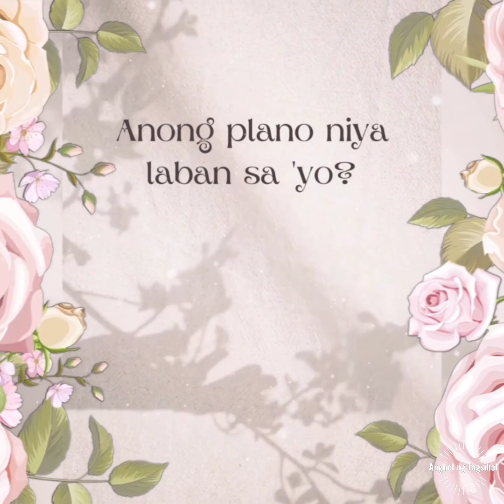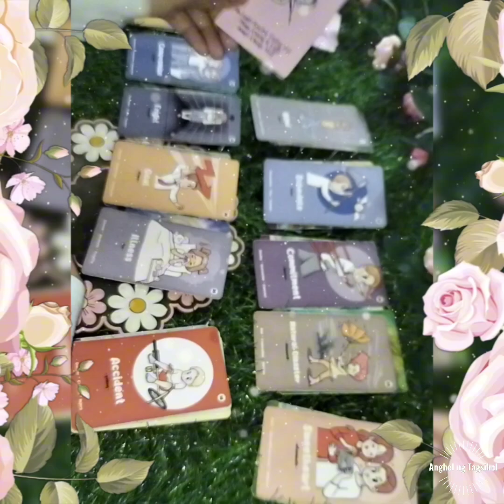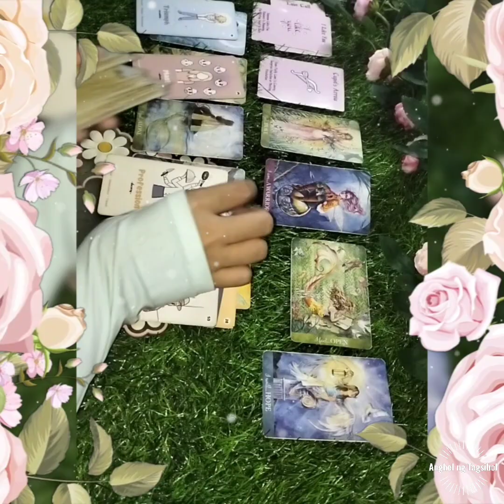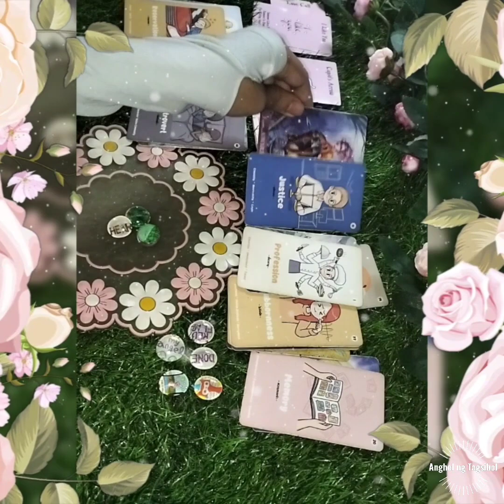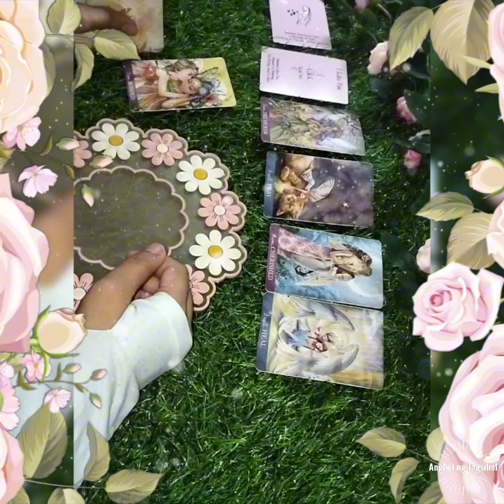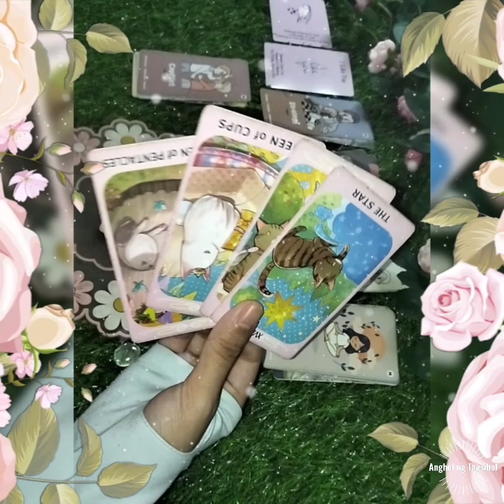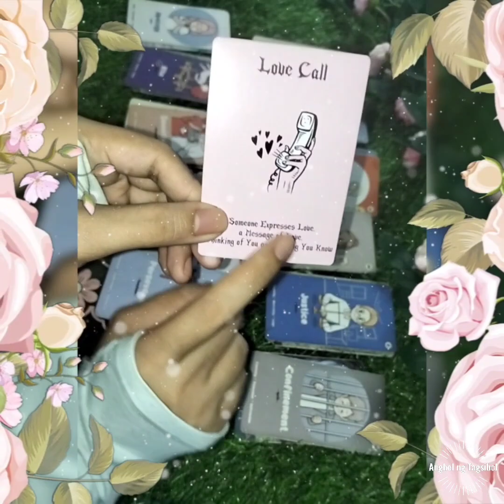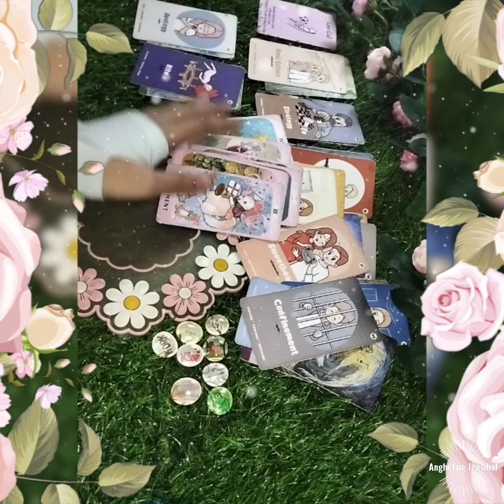Anong plano niya laban sa 'yo?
Time Stamps:

Introduction = 0:00
Choices = 0:19

*The Dragonfly = 0:29
*Cupid's Arrow = 17:17
*I Like You = 36:56
*Love Call = 49:00

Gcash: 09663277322